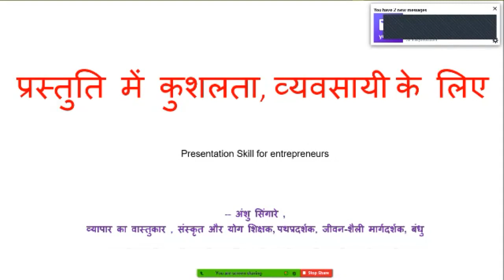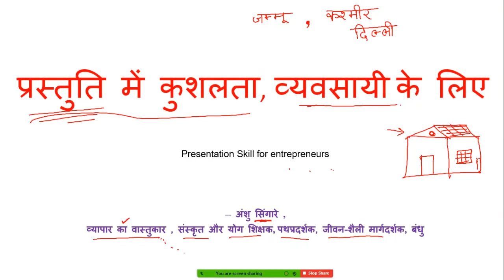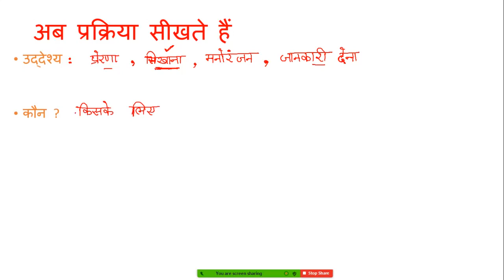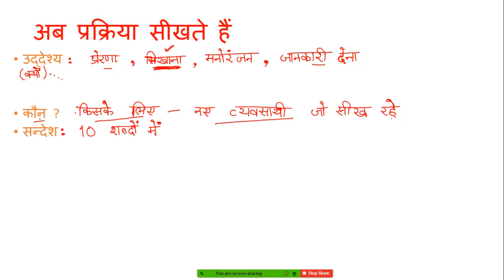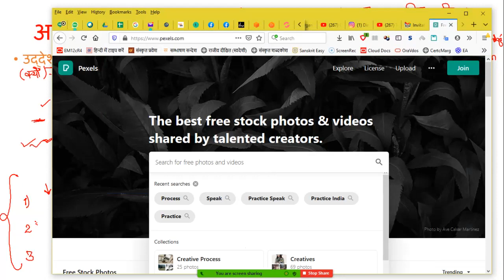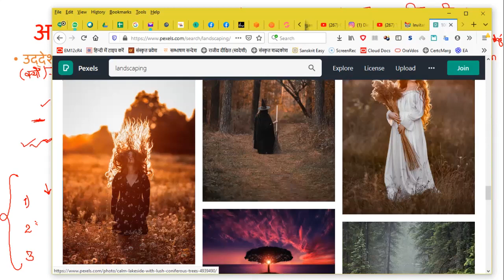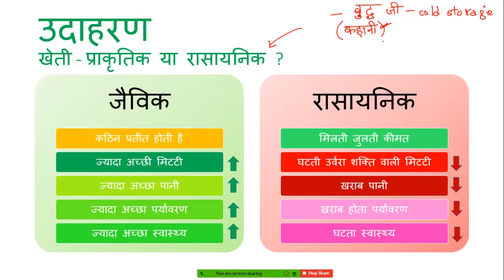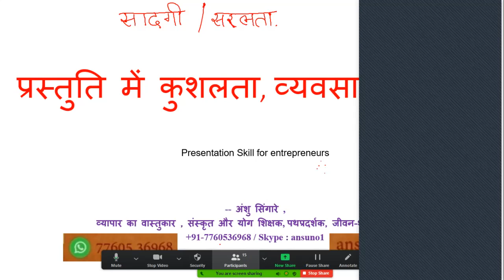कैसे अपनी बात प्रस्तुत करें / प्रस्तुति कौशल / कुशलता / Presentation Skills (Hindi)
Presentation Skills for entrepreneurs & everyone